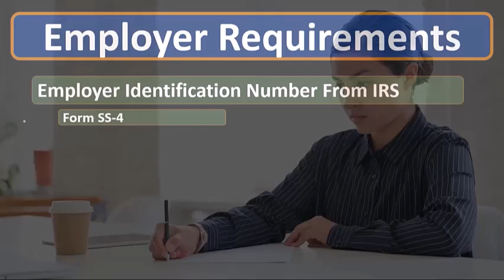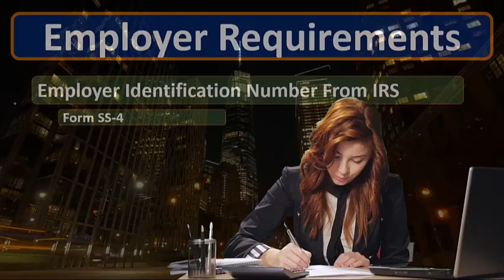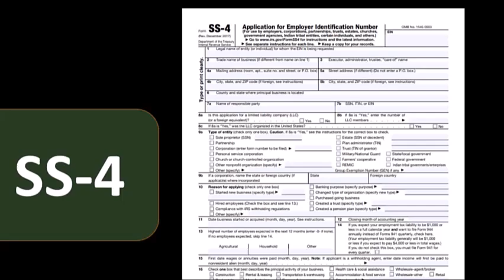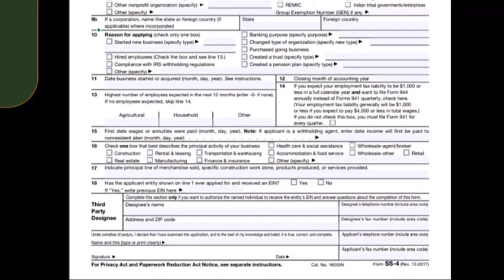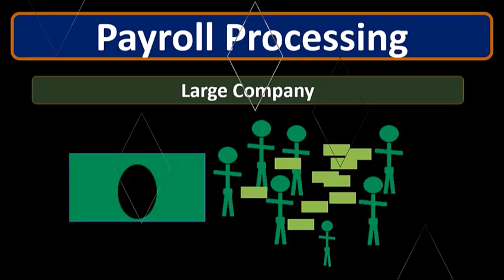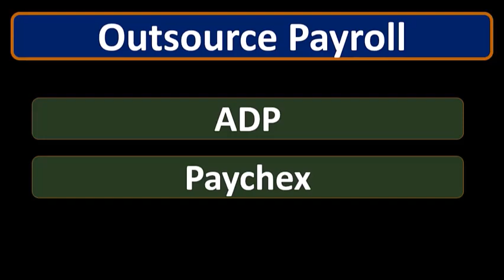Responsabilidades y procesos del empleador 60 Contabilidad financiera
Responsabilidades y procesos del empleador
Contabilidad financiera